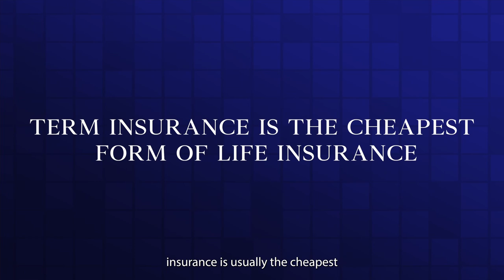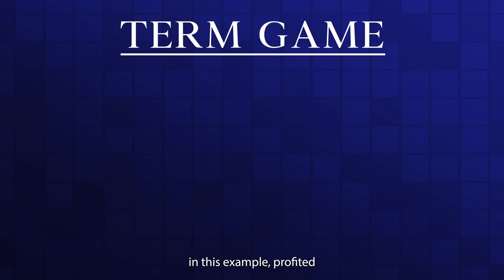The “Term Life Insurance Game”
What life insurance companies don't want you to know!! I call it the "Term Game". If you have term life insurance watch this short video to learn how life insurance companies win and how you, the client, lose